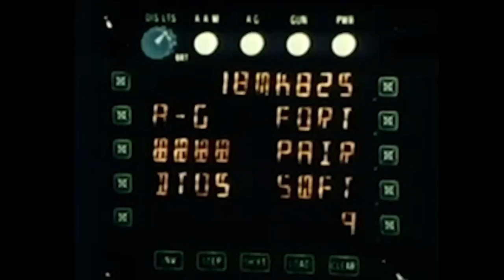SYNEPTICS - FIGHTER PLANE [MUSIC VIDEO]